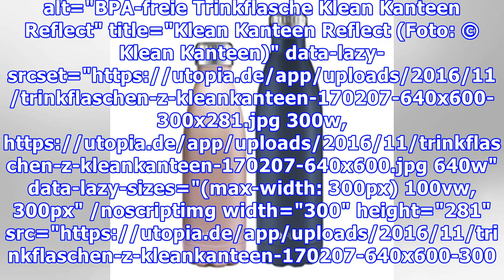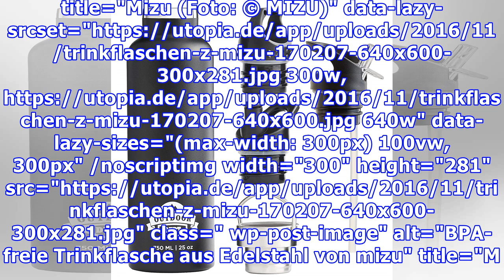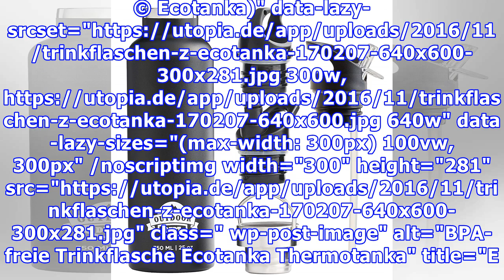Die besten Trinkflaschen aus Edelstahl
Eine Edelstahl Trinkflasche ist langlebiger, gesünder und umweltfreundlicher als eine Einwegflasche aus Plastik. Diese fünf Trinkflaschen sind praktische Begleiter für unterwegs und sehen zudem echt schick aus.   Flaschen aus Edelstahl haben nicht nur entscheidende Vorteile im Vergleich zu Einwegflaschen aus Plastik: Auch zu Trinkflaschen aus Plastik, Glas oder Aluminium stellen sie eine gute Alte...